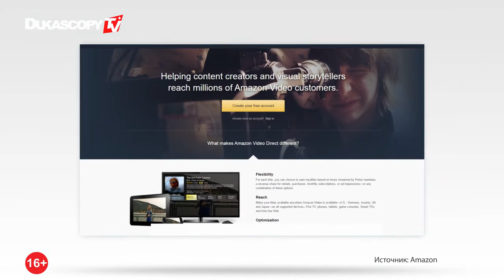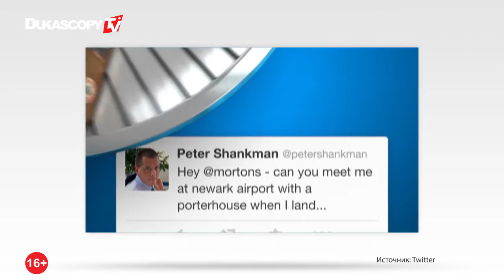Новые возможности Twitter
Конкурент YouTube
Microsoft избавляется от Nokia